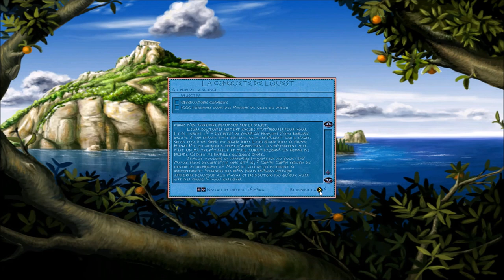[FR] Poséidon: Le Maître de l'Atlantide - La Conquête de l'Ouest #2